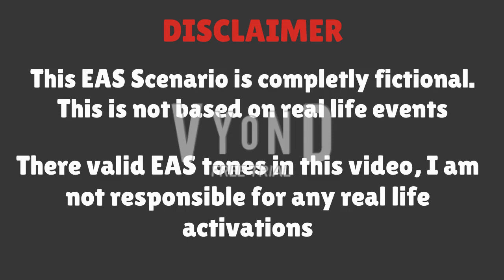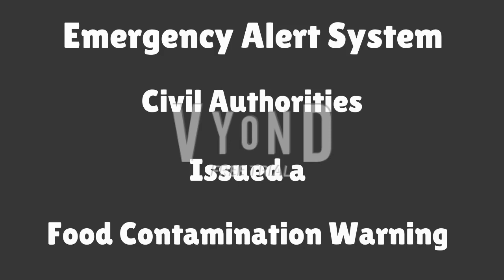EAS Scenario #2 Contaminated Soda to a Nuclear Disaster